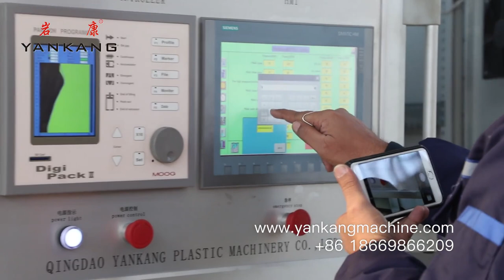1000L 5 Layers Water Storage Tank Blow Moulding Machine Quality Testing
In this video,we will show you 1000L 5 layers water storage tank blow moulding machine quality testing process step by step.

Quality inspection includes weight, number of layers, wall thickness and other parameters.

Qingdao Yankang Plastic Machinery Co.,Ltd is the biggest leading manufacturer of water tank blow molding machines in China.

Followed by road rarriers, plastic pallets, double ring drums, IBC tanks, kayaks, solar inners, rain buckets, mobile toilets, trash and other blow molding equipments.
CONTACT：Ms.Wendy Wang
Qingdao Yankang Plastic Machinery Co.,Ltd was founded in 2009,Located in Qingdao City, China where is 40 minutes only driving from Qingdao Airport. Qingdao Yankang Plastic Machinery Co.,Ltd is the biggest leading manufacturer of blow molding machines in China, which is specialized in manufacturing, designing in super size blow molding machines and blow moulds with capacity from 200L upto 20,000L for 1-6 layers productions including water storage tank, pallets, road barrier, IBC tank, double ring drum and any other special designs of hollow products.

We have amassed many years of experience in the blow molding industry, strive to advanced blow mold technology, and are always creating new ways to optimize plastic machine performance. You can find YANKANG plastic blow molding machinery in Saudi Arabia,UAE, Turky, Jordon, India, Sri Lanka, Iraq, Iran, Indonesia, South Africa, Ethiopia, Kenya,Tanzania, Uganda,Ghana,Sudan, Mexico,Argentina etc. In the field of super size blow molding machines, Yankang is famous and popular on the machine stable performance, best after sales service and sustainable innovation. As the leading manufacturer of blow molding machines in water tanks,Yankang have set a lot of industrial standards.

Customer’s satisfaction is our biggest pursuit. We believe that quality is the life of an enterprise.